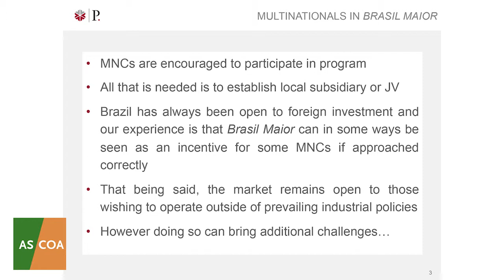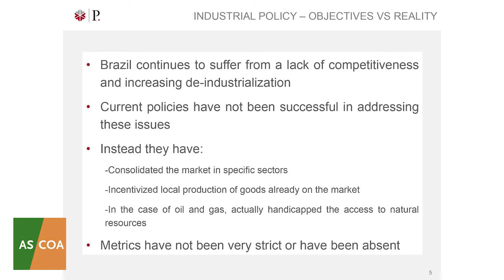Davis Hodge: Brazil in 2014 - Economic and Political Prospects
On November 8, AS/COA hosted a public discussion on Brazil's economic and political prospects for 2014. Panelists discussed the political climate in Brazil, the impact of Brazil's macroeconomic policies, and the next administration's ability to address Brazil's economic bottlenecks.

Davis Hodge, director of Prospectiva, observed that Brazil continues to face a lack of competitiveness and a industrial slowdown, as current policies have not resolved these issues.